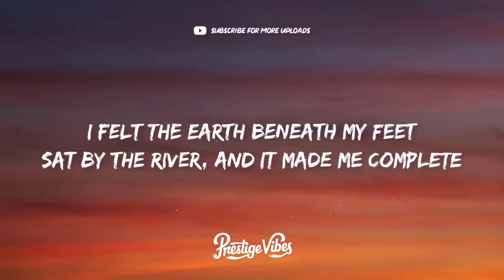September 2, 2024